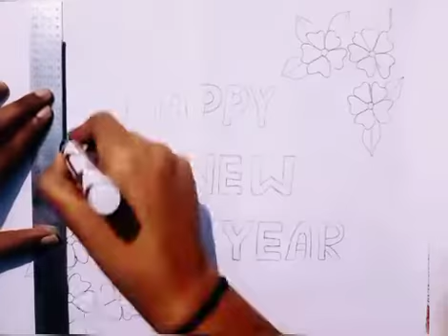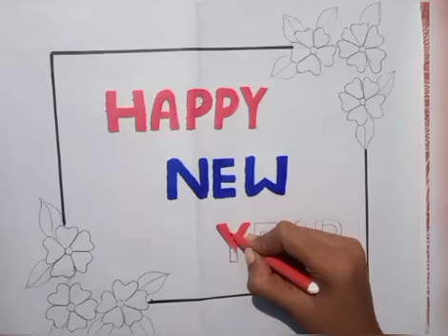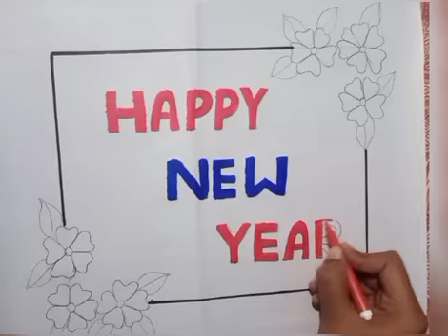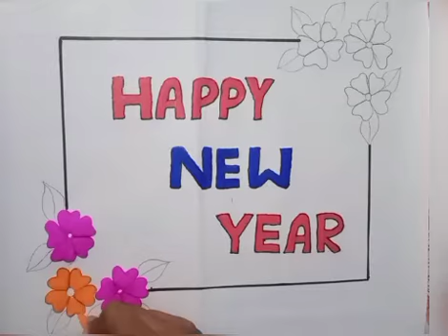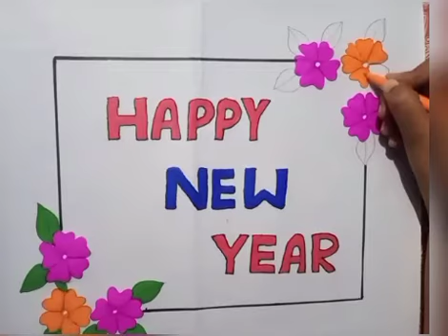How to write Happy New year🎉✨🎊easy and beautiful